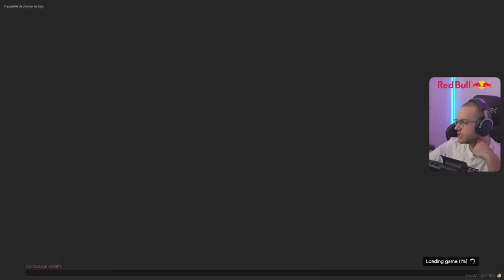OPET PLJACKA ? / NTeamRP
Trovo:
️MUZIKA DONACIJA:

€5      |Jala Brat - Dostojevski | 0:15 NOVO
€10    |Jala Brat - LMTD | 0:20 NOVO
€20    |Jala Brat - Andale |  0:40 NOVO
€30    |Emir Djulovic - Svadba  |  1:00
€40    |Maid Halilovic - Puste Pare Proklete| 1:00
€50    |Fazlija- Za dusmane| 1:50
€100 |Nedim - Richie | FULL
€150 |Amar Osmanovic- Uska Haljina | FULL
€180 |Sinan Sakic - Mene kuci niko ne ceka (original) |FULL
€200 |JALA X BUBA X RAF - Zove Vienna | FULL
€250 |JALA BRAT - 99 | FULL

€20    |Jala Brat - Andale |  0:30 NOVO
€30    |Dzej- Nedelja |  0:40
€50    |Asim Bajric - Dobro jutro moja volajena| FULL
€100 |Nedim - Richie RMX | FULL

️ Thumbnail by:
Nedim Lepic
 PC SPECS:

Procesor: AMD RYZEN 9 - 5900X
Maticna: ASUS ROG B550-F Gaming
Napajanje: ASUS ROG-THOR-850P
Kuciste: Thermaltake DistroCase 350P
RAM: 32GB DDR4 Kingston Predator 3200MHz
Grafička: ASUS TUF RTX3080 OC
Hladnjak: Thermaltake Water Cooling C240 + Custom loop
Senzor Temperature: Thermaltake pacific TF1
SSD: Kingston HyperX 250GB
HDD: Western Digital Blue 1TB
M.2 SSD: Kingston 500GB
Tastatura: EShark Kodachi
Mis: Steelseries Prime+
Gamepad: White Shark Luminous
Slusalice: ASUS TUF H3 Wireless
Kamera:  Sony A6400 + Sigma 16mm F1.4
Monitor1: ASUS ASUS TUF VG27AQ 155Hz 27''
Monitor2: ASUS ASUS TUF VG27AQ 155Hz 27''
Monitor3: ASUS ASUS TUF VG27AQ 155Hz 27''
Stolica#1: EShark ESL-GC1
Stolica#2: WhiteShark Nitro
Stolica#3: WhiteShark Tracer
- ASUS Serbia
- RedBull Bosnia
- White Shark Gaming
- EShark
-ThermalTake Adria